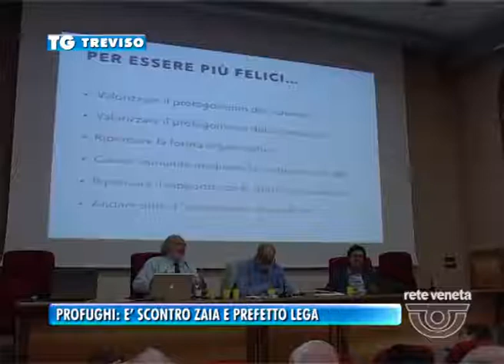TREVISO TG - 19/09/2015 - PROFUGHI: E’ SCONTRO ZAIA E PREFETTO LEGA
TREVISO TG (sabato 19 settembre 2015) - «Tra i profughi molti, di fatto, i clandestini che vanno rimandati a casa», con queste parole il governatore Luca Zaia chiede ai 23 sindaci della Marca di non firmare il protocollo con cui martedì il Prefetto chiede ai comuni di inserire i migranti nel mondo del lavoro